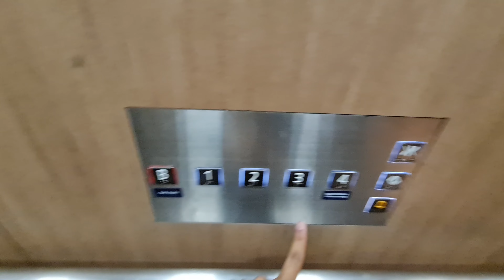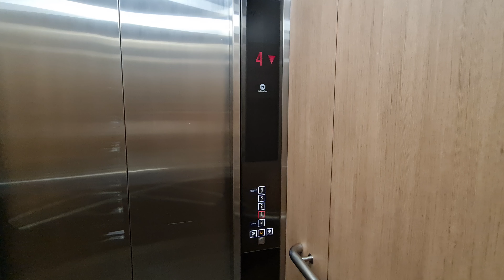RARE Schindler 5500 Lifts - Katong Point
27 Feb 2023

RARE Black Linea fixtures, even the buttons are black!

Brand = Schindler
Floors served = B1 to 4
Year installed/replaced = 1990s/2016
Capacity:
Passenger = 13 persons 900kg
Cargo = 28 persons 2000kg
History = Replaced during building renovation